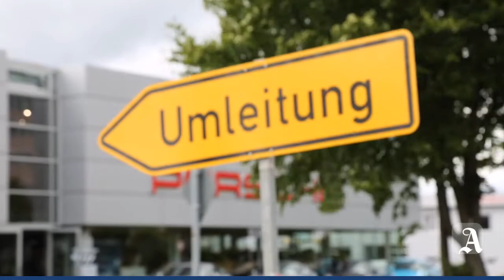Regenschaden: Hechtsheimer Straße in Mainz gesperrt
Starke Regenfälle in den vergangenen Tagen haben dazu geführt, dass die Hechtsheimer Straße in Mainz in einem Baustellenbereich abgesackt ist.